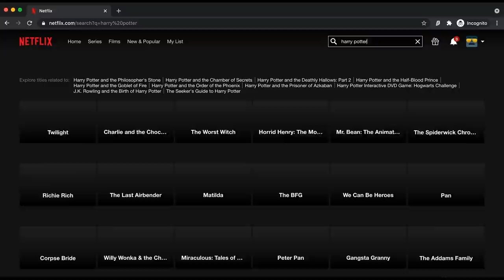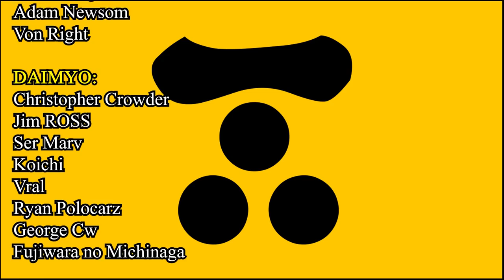History of the Mori Clan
This month it was voted that we will be diving into the history of the Mori clan, the famous family who would come to dominate western Honshu throughout the Sengoku Jidai!

More great info about the Mori clan and Motonari!
Additional sources can be found through the old Samurai wiki/archives which can only be accessed now through we archive sites.

"Green Land and Seas of Light" by Masako Otsuka (Owned by Koei Tecmo)